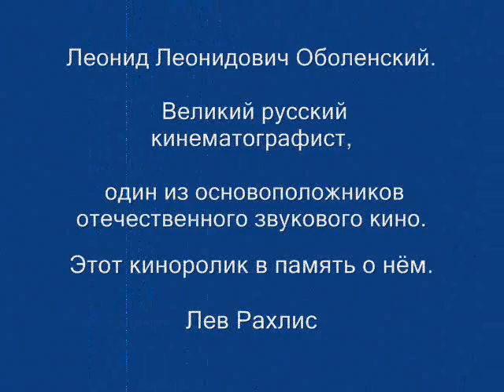Леониду Оболенскому. (Leonid Obolenskiy)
Он остался в памяти всех, кто его знал, удивительно молодым, с живым, лучистым добрым взглядом. Мне выпала редкая удача и счастье общаться с этим человеком.